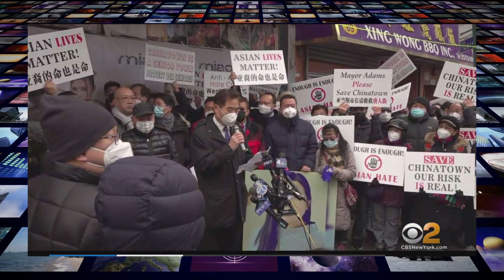Chinatown Residents Furious Over Homeless Shelter Housing Black People In Their Neighborhood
“You are killing our people. You are killing our business. You are killing our livelihood,” resident Mary Wang said.

The issue at hand — a homeless shelter that the city plans to open next year on East Broadway by Forsythe Street. Residents say it will be the sixth shelter in their neighborhood.